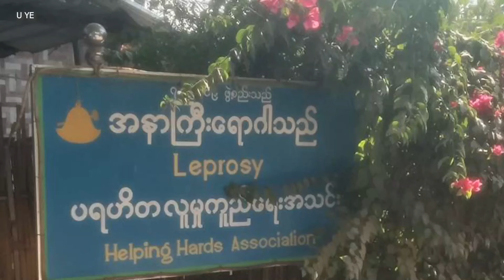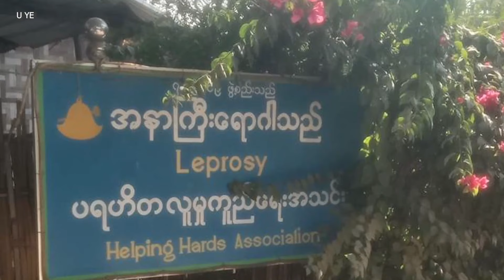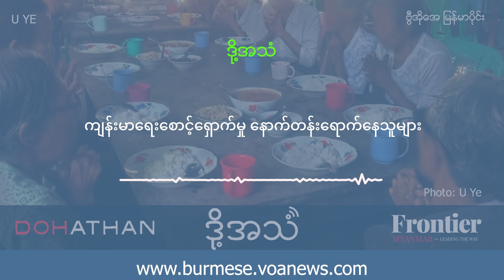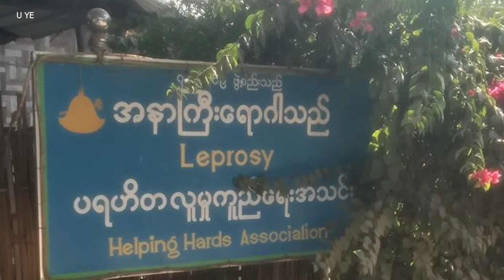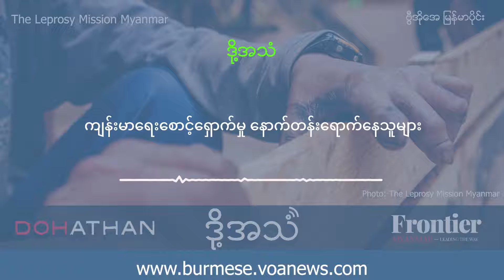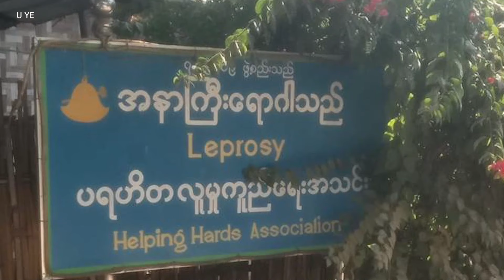ကျန်းမာရေးစောင့်ရှောက်မှု နောက်တန်းရောက်နေသူများ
ကျန်းမာရေးစောင့်ရှောက်မှု ယိုယွင်းနေတဲ့ မြန်မာနိုင်ငံမှာ အနာကြီးရောဂါသည်တွေ ဆေးကုသမှုရဖို့ ပိုခက်ခဲနေတဲ့ အခြေအနေကို Frontier Myanmar ရဲ့ ဒို့အသံ အစီအစဉ်မှာ တင်ပြထားပါတယ်။